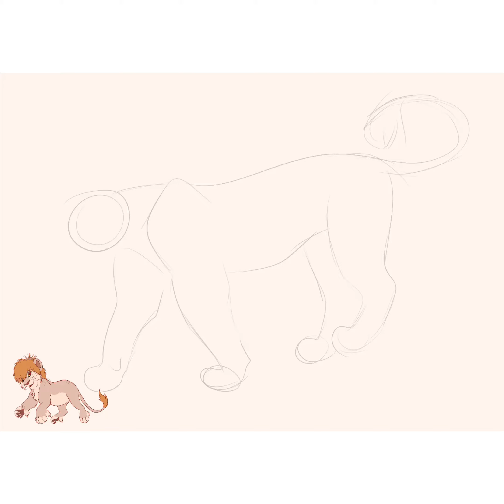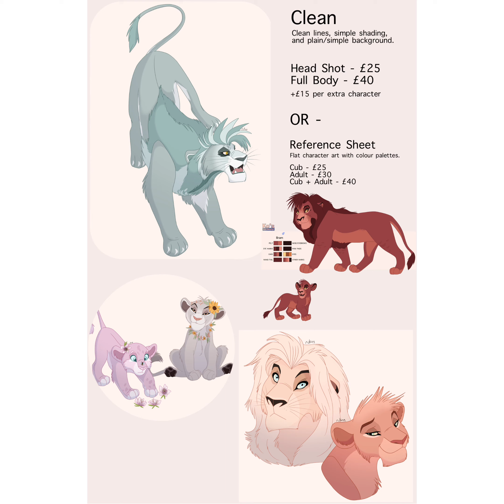Warm Autumn No.5